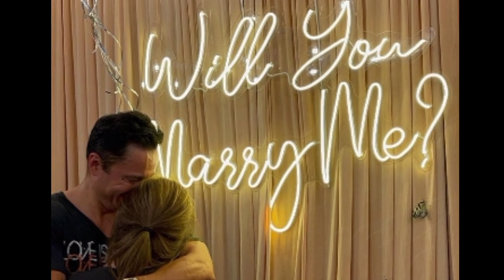ACTUAL VIDEO Derek Ramsay at Ellen Adarna HINDI NA NAKAPAG PIGIL TUKAAN MOMENT!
Actual Video Derek Ramsay at Ellen Adarna hindi na nakapagpigil tukaan moment nila Derek at Ellen!